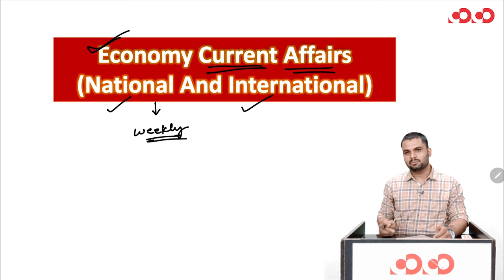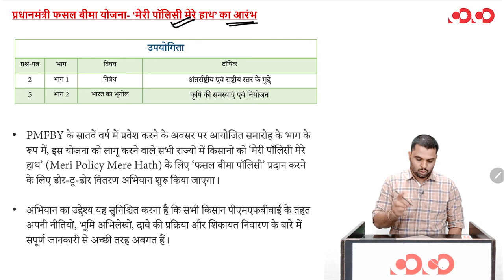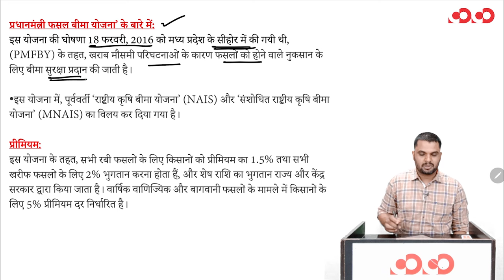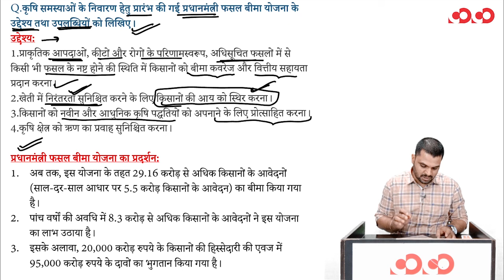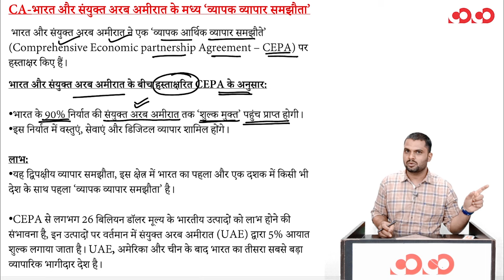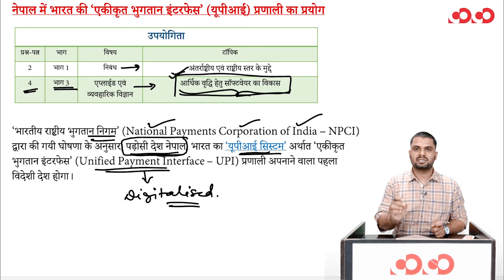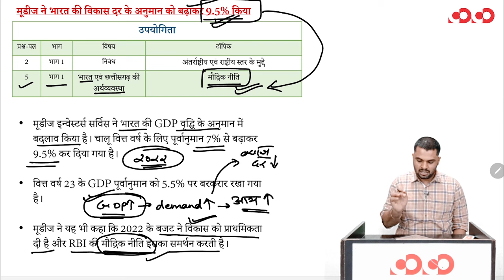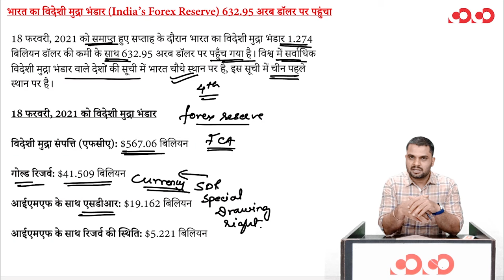Weekly Economy Current Affairs || 21st Feb - 1st March 2022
👉 Pre + Mains Class
• Classes Starting from: 7th of March
• Places: Raipur and Durg
• Class Format: Bilingual
• Batch Duration: 10 – 11 Month
• Batches: Morning – 07:00 AM – 10:00 AM